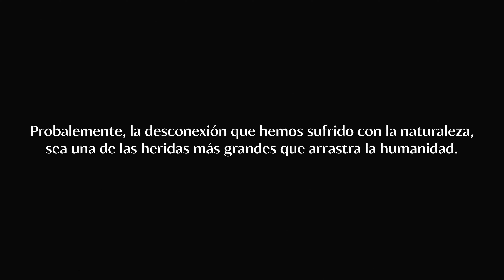Pedro Ampuero, cazador y documentalista- Otra Forma #26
En este episodio hablaremos con Pedro Ampuero, cazador y documentalista.